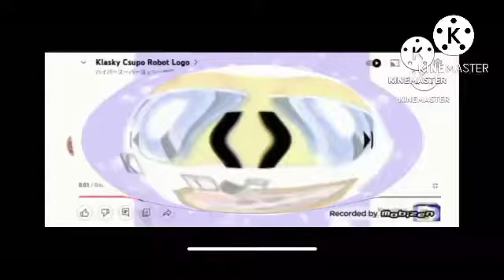I hate the g major 74 NONE MORE!!!!!!!!!!!!!!!